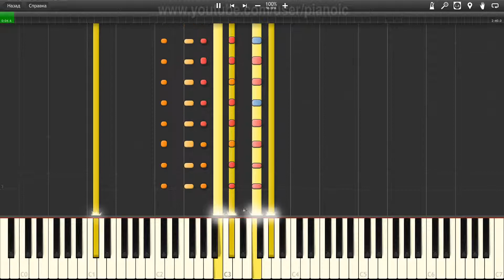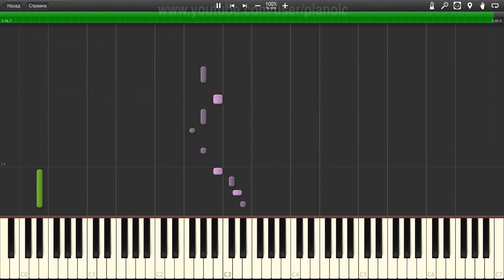How to play Puff Daddy Been Around The World Piano tutotial 100% speed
In this piano tutorial, we will show you How to play Puff Daddy Been Around The World   Piano tutotial  100% speed.